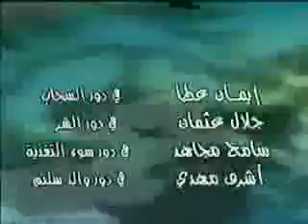57357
Cartoon Part 3
saratan
Episode 15